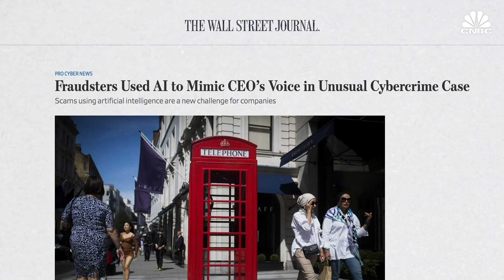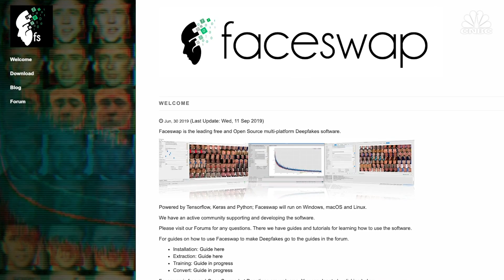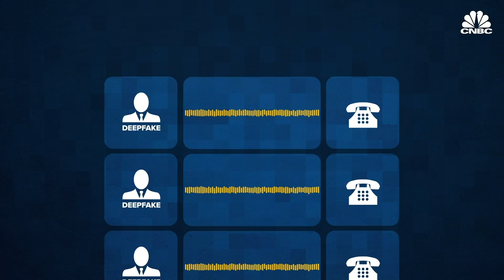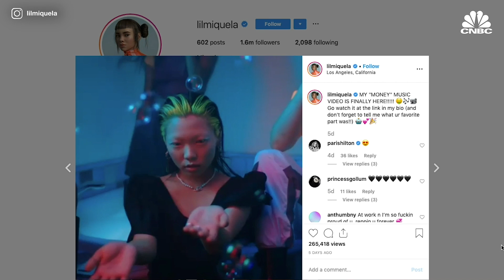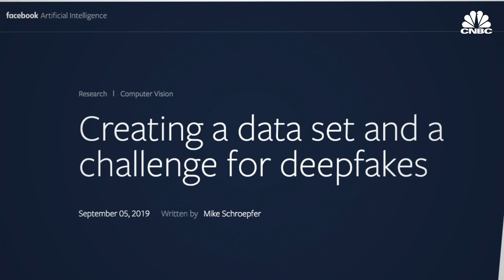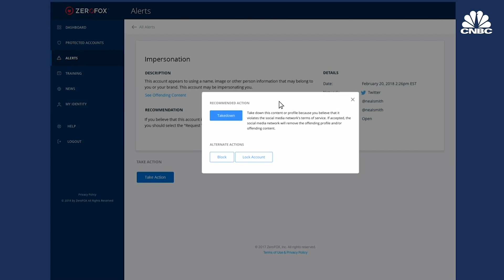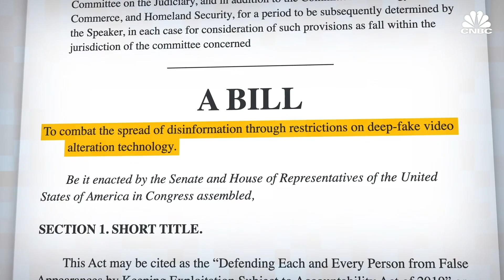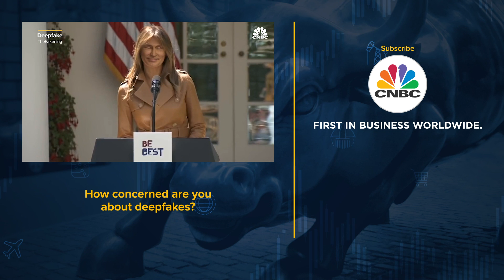Can Facebook And Google Detect And Stop Deepfakes?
Deepfakes have started to appear everywhere. From viral celebrity face-swaps to impersonations of political leaders - it can be hard to spot the difference between real and fake. Digital impressions are starting to have real financial repercussions.  In the U.S., an audio deepfake of a CEO reportedly scammed one company out of $10 million. And with the 2020 election not far off, there is huge potential for weaponizing deepfakes on social media. Now, tech giants like Google, Twitter, Facebook and Microsoft are fighting back. With Facebook spending more than $10 million to fight deepfakes, what’s at stake for businesses, and what’s being done to detect and regulate them?